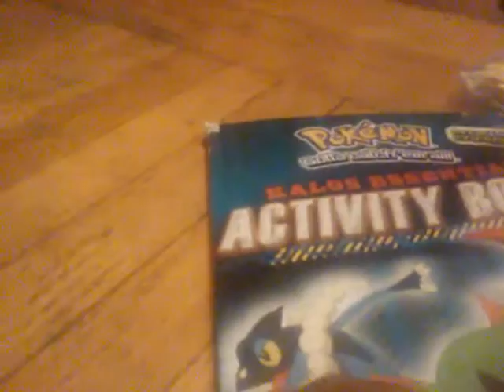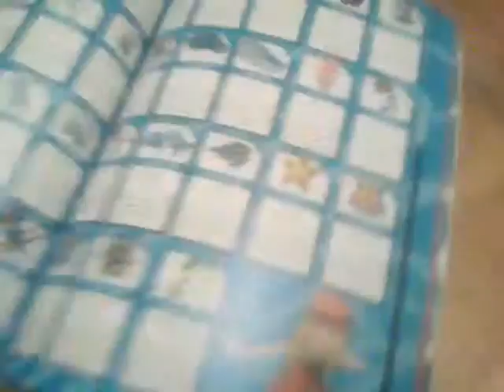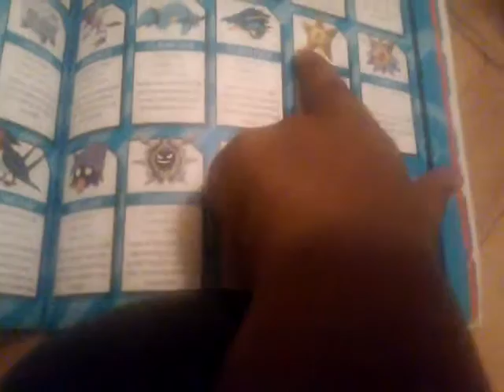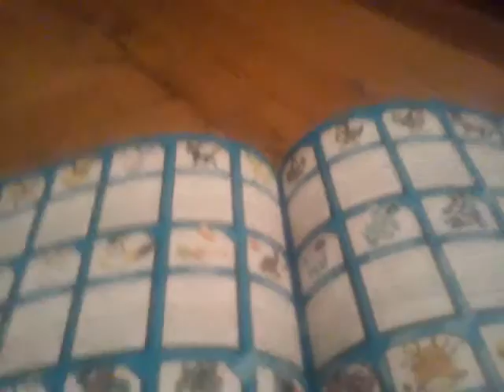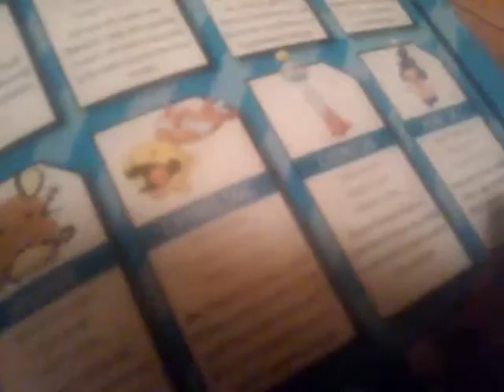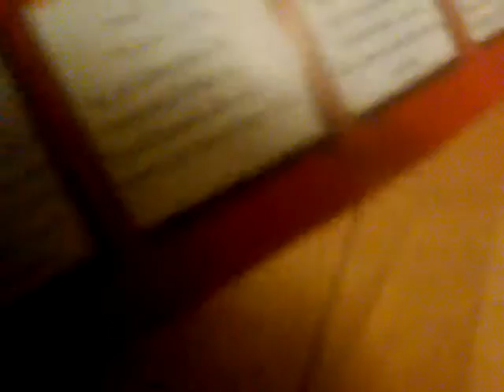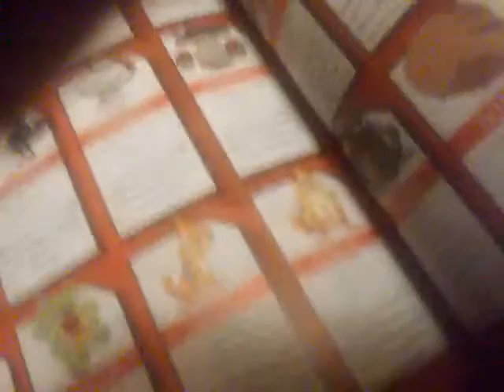Anotha pokémon book with activity's! :)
I have music in my own video yaw akwaa